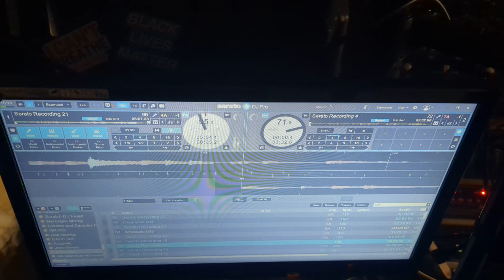Loving you is a dirty job but somebody's have to do it...